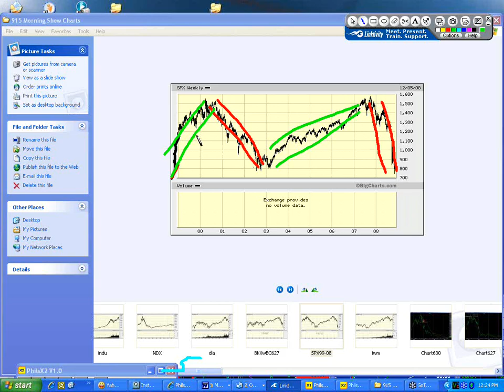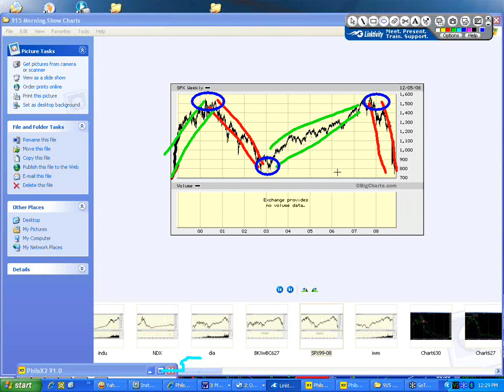Phil's Gang: Why Investors haven't made money in the last decade.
Phil Grande host of Phil's Gang explains why Investors haven't made money in the last decade.